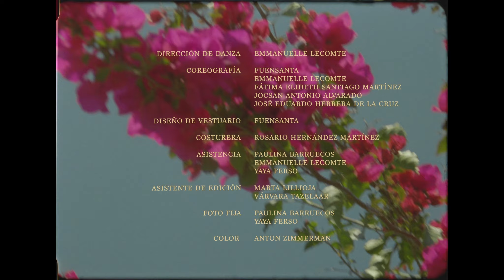Fuensanta – No Será Regresar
'No Será Regresar ' by Fuensanta from the EP 'Principio del Fuego' out on June 30th, 2023 via @groundUPmusicNYC.

Video, music & words written by Fuensanta
Cinematography: Sasha Kulak
edited by Fuensanta
[full cast & crew in credits]

Filmed in Rancho Viejo & Xalapa
Supported by Bimhuis Productions & FPK

“No será regresar”
produced & mixed by Fuensanta & Louis Cole
Fuensanta – voice, double bass, additional percussion, arrangement
drums: Guy Salamon, Louis Cole, Sun Mi Hong
choir: Sanem Kalfa, Marta Arpini, Laura Polence, Līva Dumpe
mastered by Louis Cole

LETRA/LYRICS

No será regresar
ni tocar los colores febriles
que habitaron mis sienes
No los sueños infantiles
de la rabia más hermosa
No el cardumen de esperanza
ni los pájaros ansiosos.

No será regresar.

Una a una tuve grietas
que se inundaron de lluvia
Grietas grises, muertas, tristes
deslavaron mis olores.

Un goteo interminable cae
sobre la frente de un ave
A los pájaros insomnes
ya les ha llegado tiempo

No será regresar.

Yo seré
en tierras pálidas
un desgarre de bugambilias,
golpe de lágrimas
sobre la anestesia tibia,
la obsidiana lisa y negra
entre desiertas cortesías.

Yo soy el gracias muy sincero
abandonando el tranvía.

[EN]

It won't be going back
nor touching the feverish colors
that inhabited my temples.
Not the childish dreams
of the most beautiful anger.
Not the shoal of hope
nor the anxious birds.

One by one I had cracks
that were flooded in rain.
Grey, sad, dead cracks
washed away my scents.

An endless dripping falls
against a fowl’s forehead.

in pale lands
the gashing of bougainvillea,
a  slam of tears
in the warm anaesthesia,
the black and smooth obsidian
among deserted courtesies

I am the very sincere thank you
abandoning the tramcar.